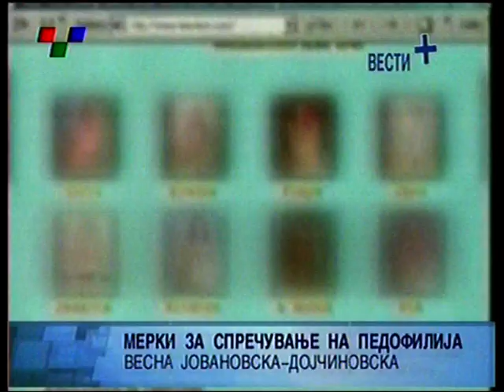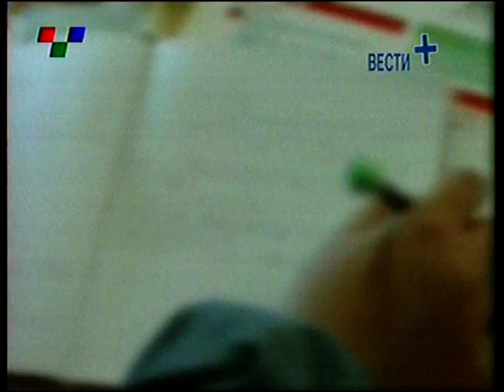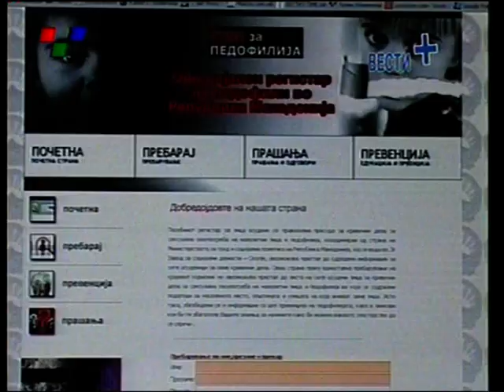КОЛКУ СТРОГО ДА СЕ КАЗНУВААТ ПЕДОФИЛИТЕ?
ТВ ТЕЛМА ВЕСТИ + НА ТЕМА: КОЛКУ СТРОГО ДА СЕ КАЗНУВААТ ПЕДОФИЛИТЕ?
Од Детската амбасада Меѓаши се залагаат за уште построги казни, за доживотна или за минимум 15 години затвор, но и за хемиска кастрација на оние педофили кај кои првата законска казна нема да даде резултат тој да не ги повторува делата.

Министерот за труд и социјална политика Спиро Ристовски побара најстрога казна за 28-годишниот скопјанец И.Г. обвинет за полов напад врз две девојчиња. Најстроги казни, според него, треба да добијат сите за кои низ судска постапка...

Министерот за труд и социјална политика Спиро Ристовски побара најстрога казна за 28-годишниот скопјанец И.Г. обвинет за полов напад врз две девојчиња. Најстроги казни, според него, треба да добијат сите за кои низ судска постапка ќе се докаже дека се сторители на такво дело.

- Апелирам до сите надлежни институции и пред се до обвинителството и надлежните судови за секое докажано направено вакво кривично дело сексуална злоупотреба и педофилија да се изрече максимални казни за овие монструми. Само на таков начин ќе може да се подобри сликата и превентивно да делуваме во еден од сегментите во целокупната борба против злоупотребата на децата и педофилија, рече Ристовски.

Доколку судот го осуди педофилот истиот со фотографија и целосен идентитет ќе биде објавен на регистерот за педофили, кој Министерството го отвори за поголема превенција од овие кривични дела.